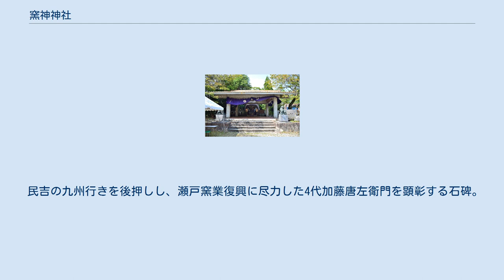窯神神社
加藤民吉像 窯神神社（かまがみじんじゃ）は愛知県瀬戸市にある神社。
 元々は瀬戸に磁器の製法を伝えた加藤民吉の請願によって文政7年（1824年）に置かれた遥拝所で、御神体は民吉が所有していた菅原長親の筆による三神の掛軸であった。
また、文政9年（1826年）には民吉を「丸窯神」として合祀し、この頃に「窯神社」と改称したと推定されている。
 1907年（明治40年）と1922年（大正11年）に改築。
大正時代の改築では陶祖加藤景正を祀る陶彦社の旧社殿を移築したが、1925年（大正14年）5月20日に放火によって焼失している。
 放火犯は加藤家縁故の人物で、各地で祀られる陶祖の施設に比べて窯神社が見劣りし、無くなれば建て替えられるであろうと期待してのものであったという。
しかし大正から昭和初期にかけては瀬戸窯業が不振で建て替え費用が賄えず、ようやく社殿の再建が行なわれたのは1964年（昭和39年）になってからであった。
 丸窯を模したコンクリート製の建物の中に桧造りの祠を祀る独特な形状は、当時の瀬戸市長・加藤章の発案によるものであるという。
また、社殿の背後（北側）には陶土・珪砂の採掘場が広がる。
 加藤顕清（1894年 - 1966年）の彫塑を元にして1937年（昭和12年）に建立された銅像。
 民吉が磁器に関わるきっかけとなった津金胤臣と養嗣子庄七を顕彰する石碑で、1938年（昭和13年）に建立された。
 1959年（昭和34年）に民吉の修行に協力した天中和尚が居た天草の東向寺開山300年を記念して贈った「民吉翁之碑」の返礼として、1962年（昭和37年）に贈られた飲水思源を記した石碑。
 民吉の九州行きを後押しし、瀬戸窯業復興に尽力した4代加藤唐左衛門を顕彰する石碑。
1986年（昭和61年）に建立されたがその後損傷したため、1998年（平成10年）に愛知県陶磁器工業協同組合によって改めて建立されたもの。
石碑の揮毫は六代民吉の手による。
 民吉が佐々を退去するにあたり記念に杉を植えたと言い伝えられており、現在も佐々町に「残心の杉」として現存している。
この枝を挿し木・育成して2007年（平成19年）に植樹したもの。